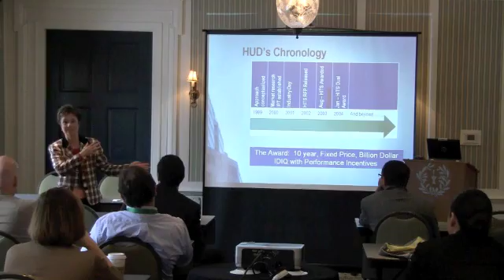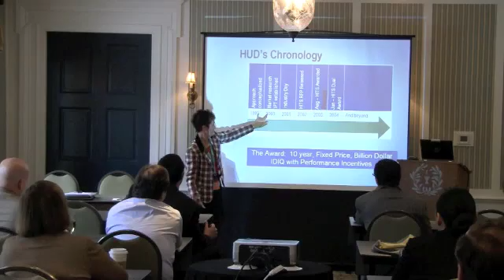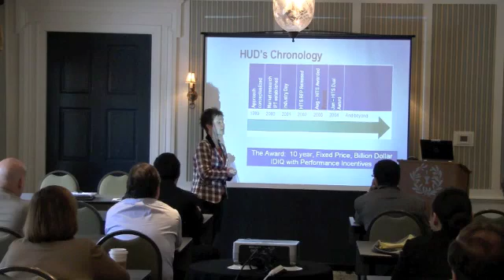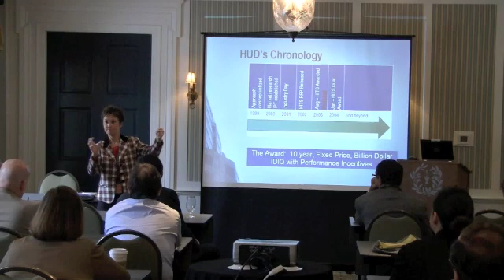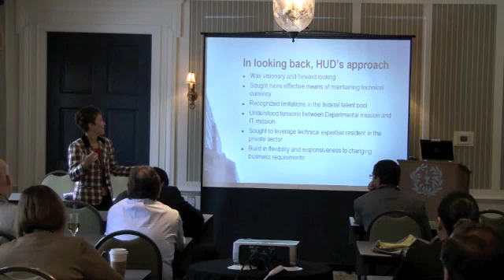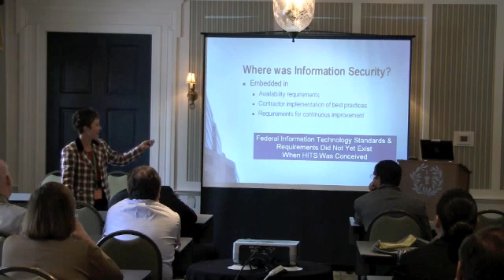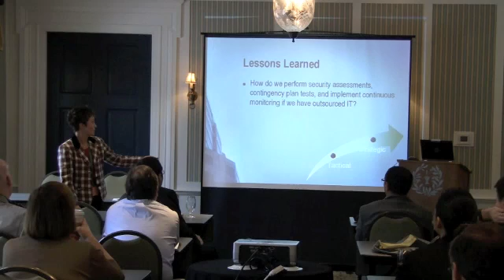IT Outsourcing, Cloud Computing, & Security: Making it all Work (Part 1)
MARIAN CODY, Chief Information Security Office, HUD

IT Outsourcing, or Cloud Computing as we call it today, has been used in agencies for many years and has gained in popularly and necessity given new mandates and increased comfort levels with the technology.  Despite this, if done incorrectly the negative ramifications of outsourced IT on an agency's ability to protect its data and systems can be tremendous.  During this session, we will hear from executives who have successfully implemented outsourcing strategies who will share their success and lessons learned with regard to cyber security implications.

Learning Objectives:

• Learn what questions should be asked when looking to outsource IT
• Discuss outsourcing pitfalls, lessons learned, and strategies for success when developing an outsourcing strategy